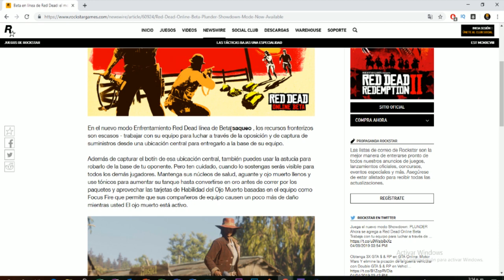Red Dead Online!!! Nueva actualización!!! Nuevo modo Saqueo, Caballos!! Y MÁS!!!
En el video de hoy les enseñare todo lo que traé la nueva actualización, nuevos modos!! SAQUEO!! Caballos y mucho más!!
nuevo modo saqueo rdr2 online
nueva actualización red dead online
pantalones mariachis rdr2 online
new red dead online update
rdr2 new update
nuevo modo saqueo red dead online
red dead redemption 2 online saqueo
rdr2 online update
nuevo
modo
saqueo
rdr2 online
xbox
ps4
rdr2 online nuevo pvp
rdr2 update
red dead redemption 2 update new clothes
nueva ropa red dead online
red dead 2 online
aldeanos gamer
aldeanosgamer
red dead redemption 2